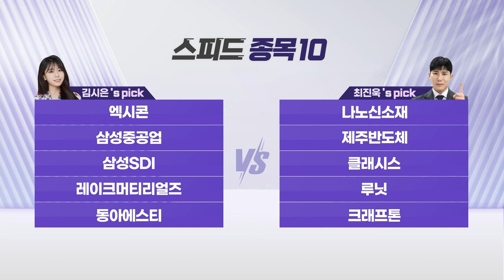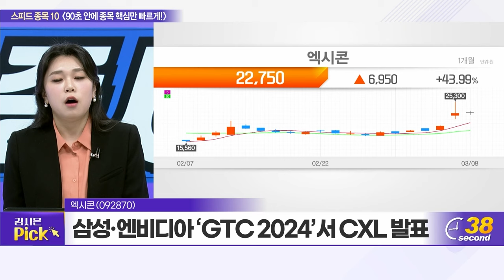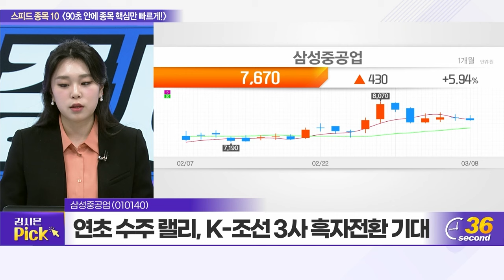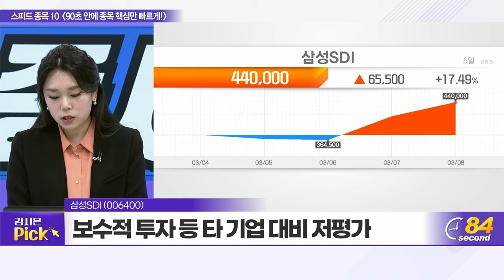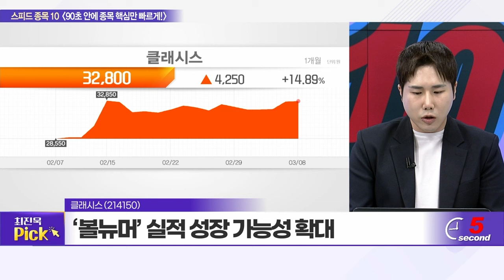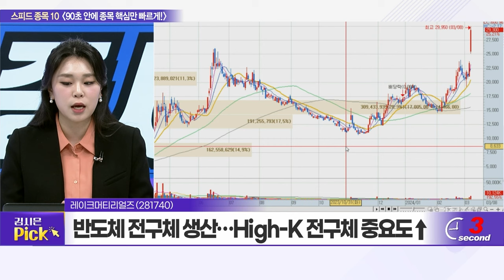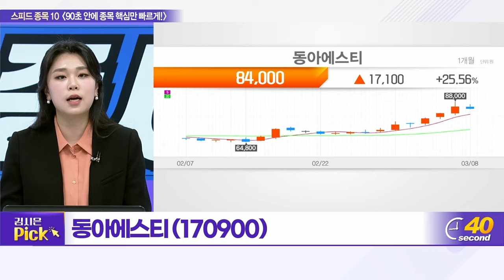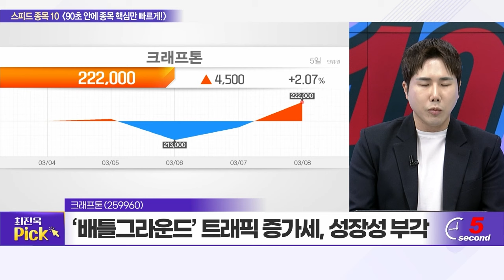엑시콘, 나노신소재, 삼성중공업, 제주반도체, 삼성SDI, 클래시스, 레이크머티리얼즈, 루닛, 동아에스티, 크래프톤_스피드 종목 10 (20240308)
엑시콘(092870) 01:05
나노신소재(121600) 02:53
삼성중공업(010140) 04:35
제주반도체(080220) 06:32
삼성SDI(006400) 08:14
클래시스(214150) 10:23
레이크머티리얼즈(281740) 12:03
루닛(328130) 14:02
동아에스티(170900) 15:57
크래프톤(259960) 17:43